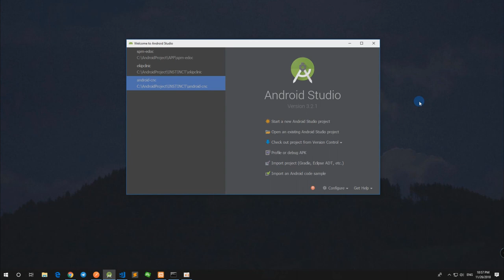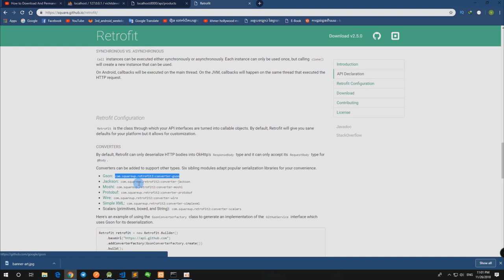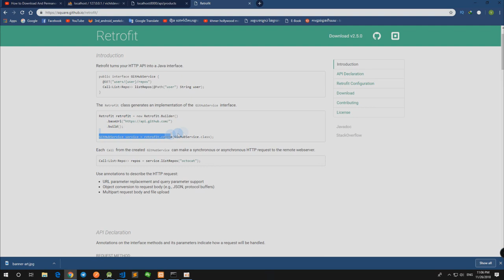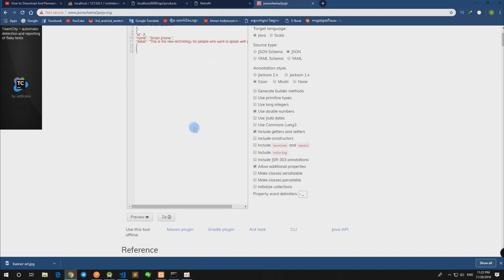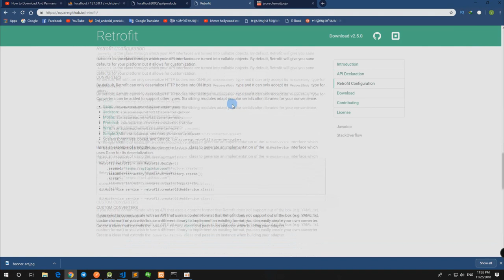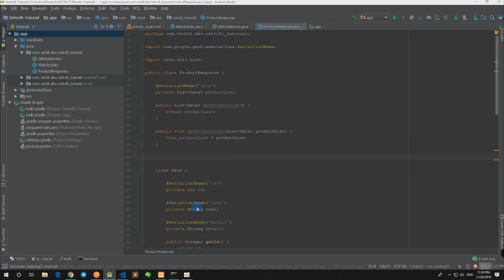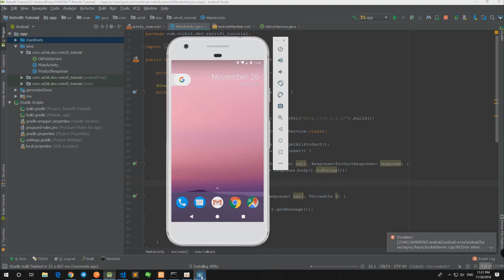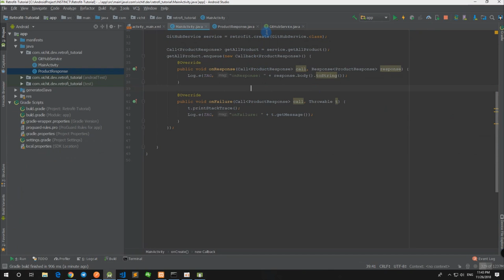Android Retrofit: Get JSON From Server. របៀបភ្ជាប់ Android ទៅកាន់ Server. [និយាយខ្មែរ] Part 1